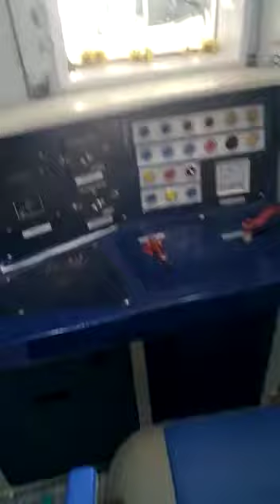3Phase EMU Steam Loco#shartsvideo #@Aavdi to Arakkonam